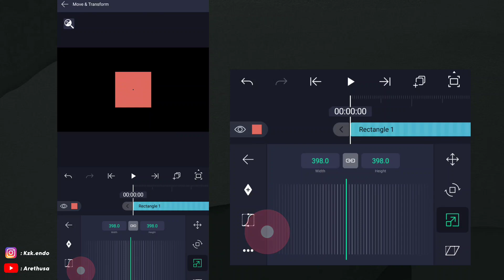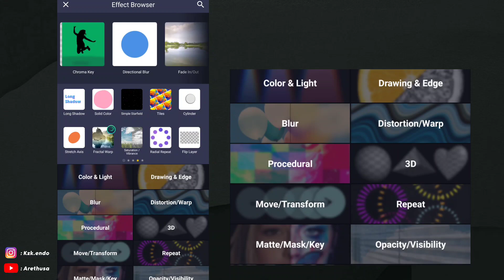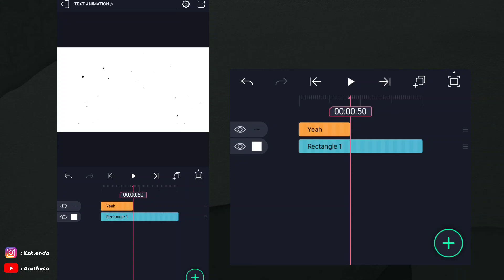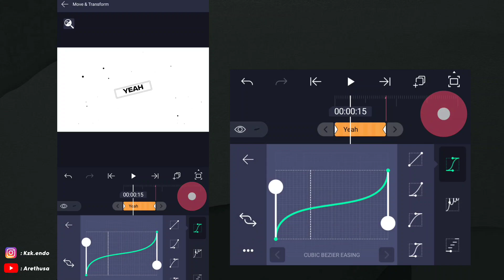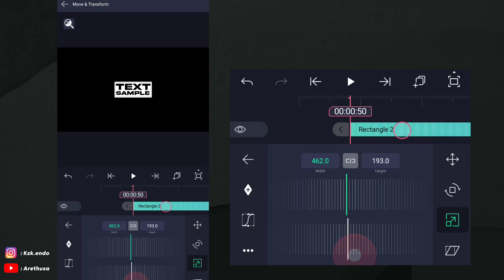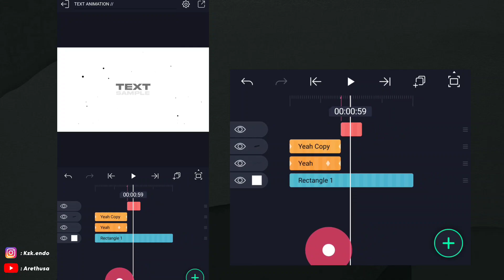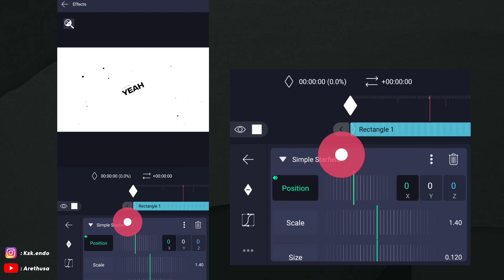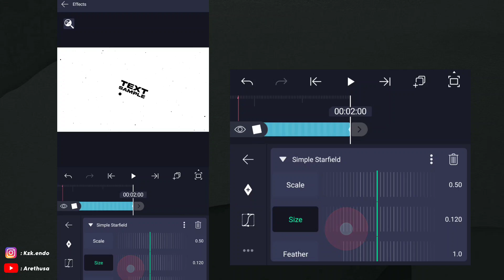TEXT ANIMATION ON ALIGHT MOTION #3 - Alight Motion Tutorial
tag's